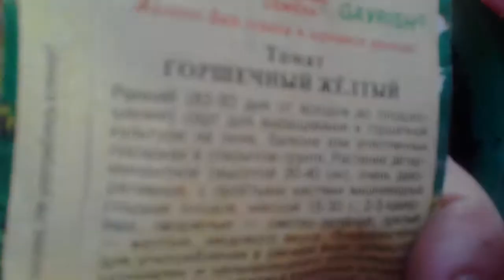Взошли помидоры"ГОРШЕЧНЫЙ ЖЕЛТЫЙ,"часть2. 27.02.2018г.